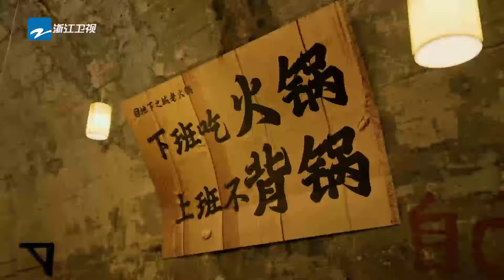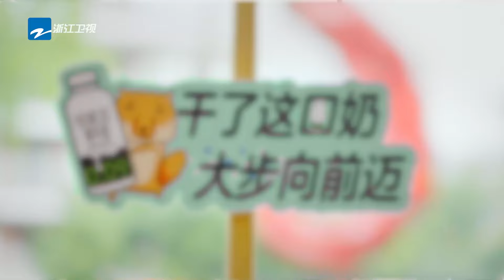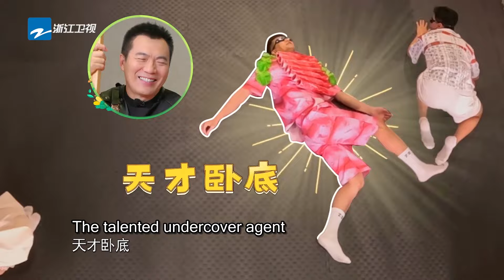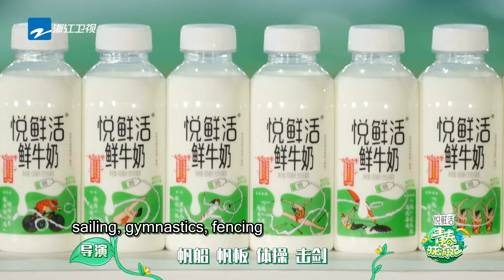[FULL | ENGSUB/CC] Games on the water! Will Henry be the "spy"?!| Youth Periplous S5 EP10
YouthPeriplous S5 FULL episode with ENG subtitle will be aired on WEDNESDAYS at 7P.M.📺

The whole point of a group is that we're all together!🥰
Let's travel with Youth Tour Group🎈consists of Charlene Choi (Sa), Yang Di, Henry Lau, SEVENTEEN-The8 (Xu Minghao) and Lars Huang (Huang Zihongfan)👏

Chapter:
00:00 Starting the Happy Season of Youth Periplous~
04:47 Fu Yuanhui and Guo Ailun form a hilarious CP and argue with each other
15:36 Henry is busy being a matchmaker the whole time.  Fu Yuanhui: "I really want to escape~"
23:45 Guo Ailun is the god of chairs, good luck is within reach
34:08 Guo Ailun arranges for Wu Dajing to have it all?
44:45 Fu Yuanhui confidently attempts a "shot" but gets slapped in the face?
56:05 Wu Dajing eats hotpot with his fists?  Yang Di is the first to disagree!
01:06:47 Mao Xiaotong throws rings, but Wu Dajing is the one who gets tired 🤣

Here we will provide you with the fantastic contents of VARIETY SHOWS😆
And the new updates about your favorite ARTISTS📢
Welcome to leave the name of your favorite celebrity.